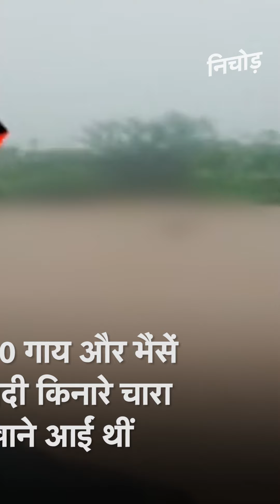बिलासपुर:13 घंटे तक नदी में फंसा रहा युवक, चॉपर से किया गया रेस्क्यू । Video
देश के कई हिस्से बाढ़ (Flood) प्रभावित हैं. छत्तीसगढ़ (Chattisgarh) के बिलासपुर (Bilaspur) के खूंटाघाट की वेस्टवियर नदी के तेज बहाव के बीच एक युवक फंस गया. यह युवक करीब 13 घंटे तक नदी के बीच  फंसे एक पेड़ से लटक कर जिंदगी और मौत की लड़ाई लड़ता रहा. आज सुबह भारतीय वायुसेना (Indian Airforce) के हेलीकॉप्टर के जरिए उसे रेस्क्यू किया गया. इसके साथ ही देहरादून (Dehradun) में भी लगातार बारिश हो रही है, जिसकी वजह से वहां पर अचानक कुछ दुकानें जमीन में धंस गई. गुजरात के सूरत का भी कुछ ऐसा ही हाल है.

Many parts of the country are affected by floods. A young man got trapped in the middle of the fast flow of Westvier river of Khuntaghat in Bilaspur, Chhattisgarh. This young man kept fighting for life and death by hanging from a tree stuck in the middle of the river for about 13 hours. This morning, he was rescued through an Indian Air Force helicopter. Along with this, Dehradun is also receiving continuous rains, due to which some shops suddenly got grounded there. The condition of Surat of Gujarat is also similar.